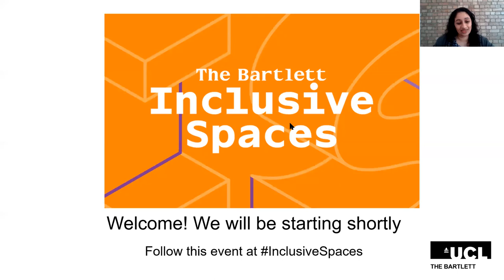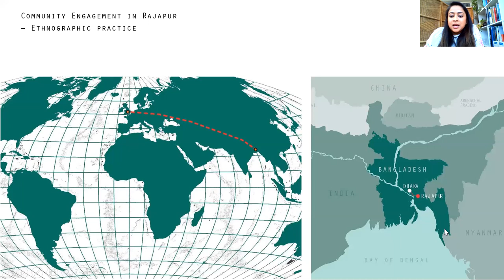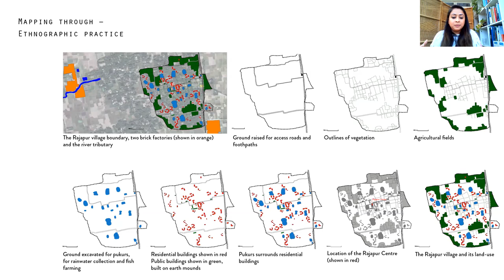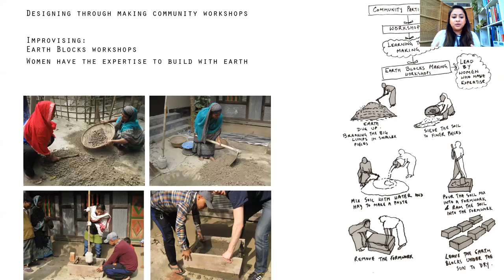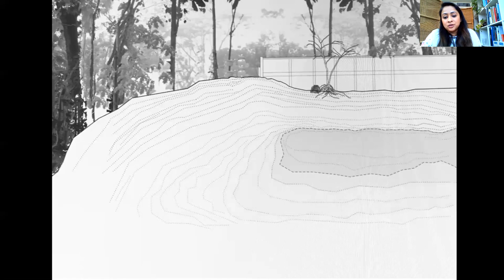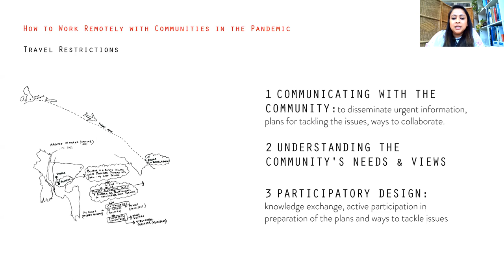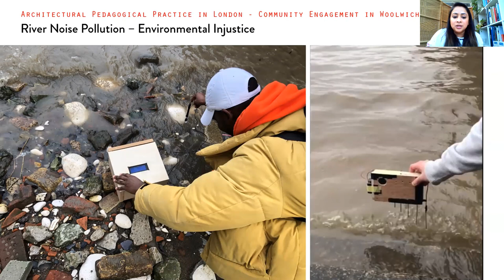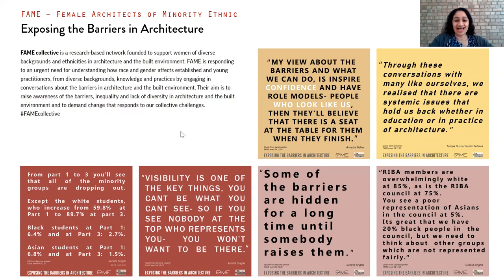Inclusive Spaces - Re-thinking architecture to create social value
In this Inclusive Spaces event, our speakers explore inclusive design methods, and answer key questions such as 'How can architecture enable the voices of underrepresented communities to enable spatial justice?', 'How can architects design for social value creation in places, buildings, and neighbourhoods?', and 'How can designing inclusive spaces help us respond to the climate injustice?'

They bring these issues to life with case study projects from the practise Our Building Design, which enabled marginalised local voices to be heard through community participation and evidence-based research, tackling complex social and environmental issues faced by the disadvantaged communities.

Inclusive Spaces delves into the latest research and ideas from The Bartlett’s world-leading thinkers on race, gender, LGBTQ+, disability – and other dimensions of diversity in the built environment.

Sign up for the Inclusive Spaces mailing list to receive monthly event details